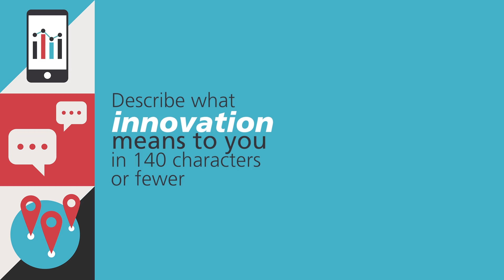Jen Nedeau: The PRWeek Innovation 50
Bully Pulpit Interactive's Jen Nedeau shares what innovation means to her and why she thinks wearable and VR tech will change the media landscape in the next 12 months.